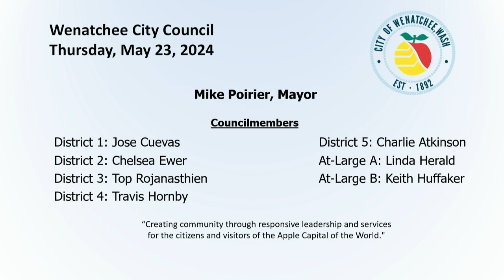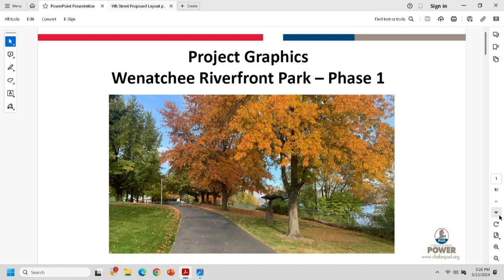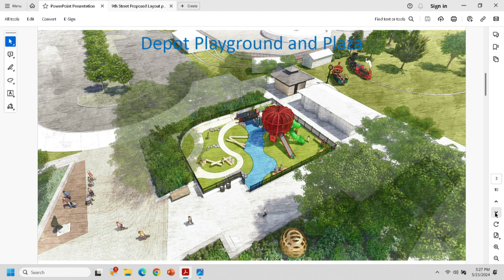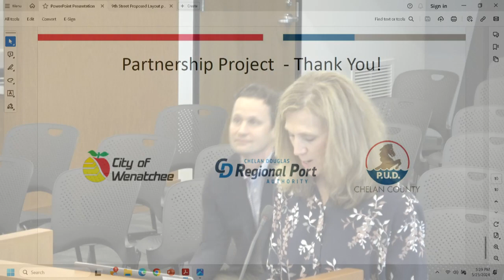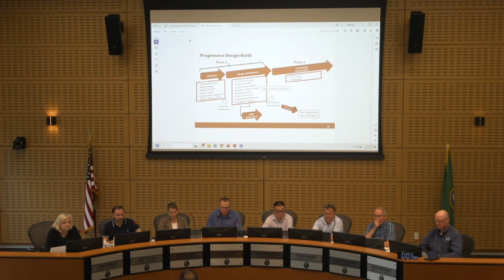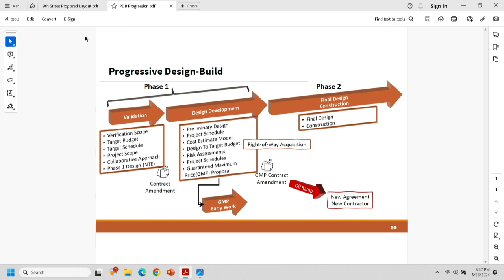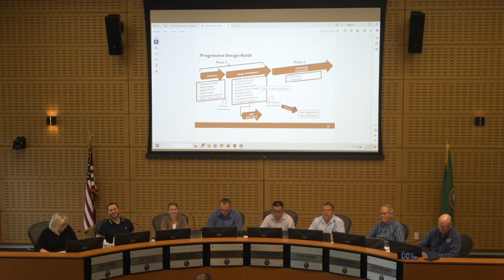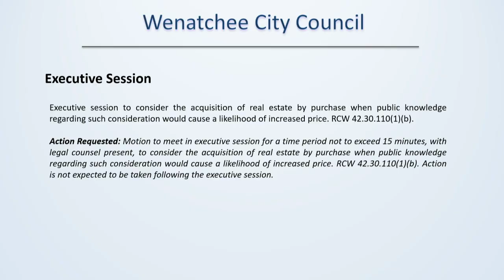Wenatchee City Council - 05/23/2024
City Council Meeting May 23, 2024